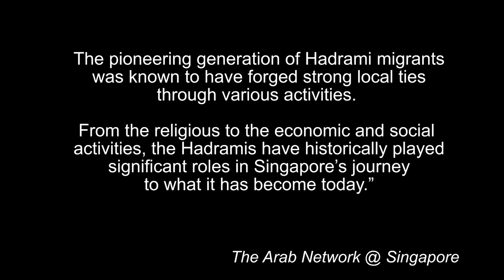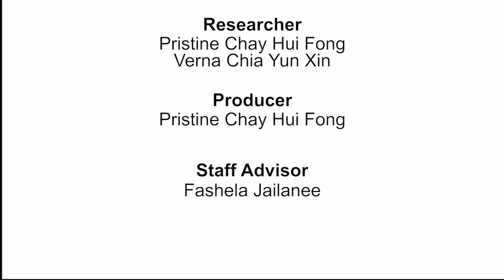RP SMC | Early Singapore Stories - The Arabs in Singapore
This is a video project produced by Republic Polytechnic’s School of Management and Communication, in support of the Singapore Bicentennial.

The first video in this series of Early Singapore Stories focuses on the roots of Singapore’s Arab community, which can be traced to present-day Yemen. The Arabs made their mark as traders and landowners, accounting for the many roads and buildings named after them.